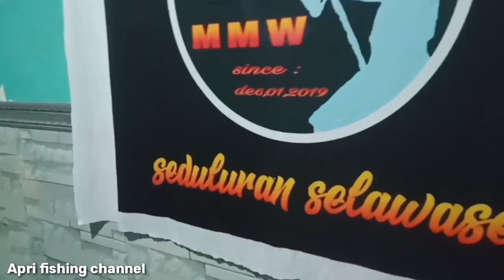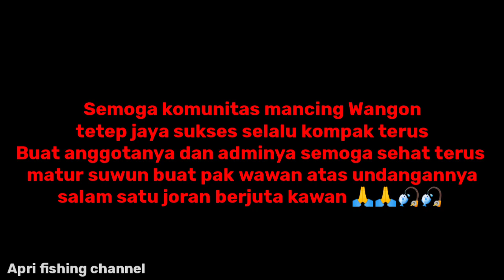Buka bersama,Bareng komunitas maniak mancing Wangon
Asalamualaikum wr.wb
temen" dimana pun anda berada semoga temen" sehat selalu
acara malam ini yaitu bukber buka bersama bareng komunitas maniak mancing Wangon
Acara tersebut berada di rumahnya bapak Wawan beliau selaku admin komunitas maniak mancing Wangon
Alhamdulillah acara berjalan dengan lancar terimakasih atas undangannya
semoga komunitas maniak mancing Wangon kompak selalu,jaya terus
Semoga admin dan anggotanya semoga sehat dan sukses terus aminn. 🙏🙏🙏🙏🎣🎣🎣